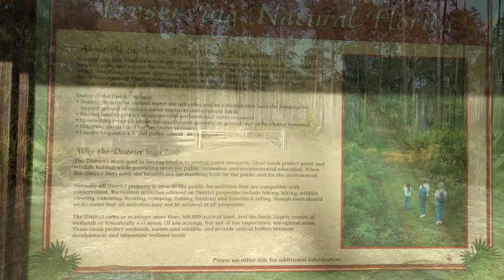Bayard Conservatory Solo Hike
Flonne and I go on our first solo hike. What mischief did we get into? Did we get to see the St. Johns river? Did we make it out before the storm? Will Flonne ever eat her ham? Only one way to find out. Watch the video!